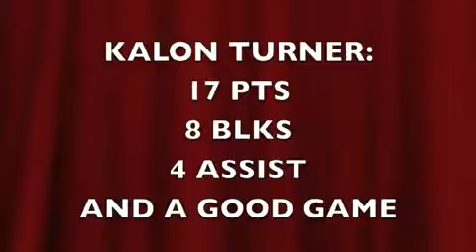bobbe j thompson playin basketball_youtube_original